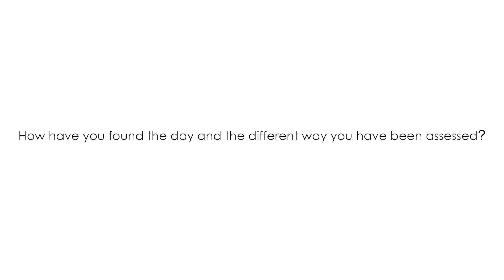Tom Streatfield Interview